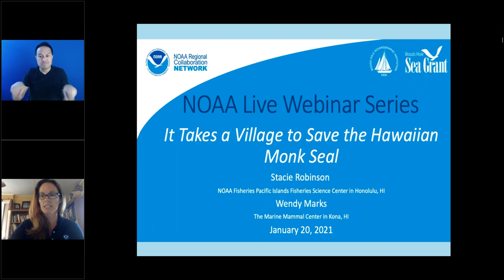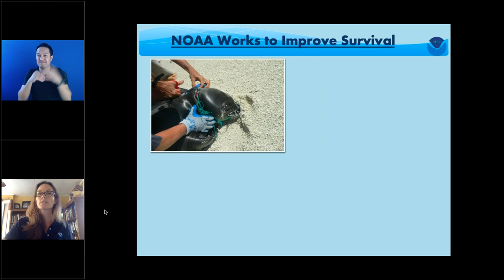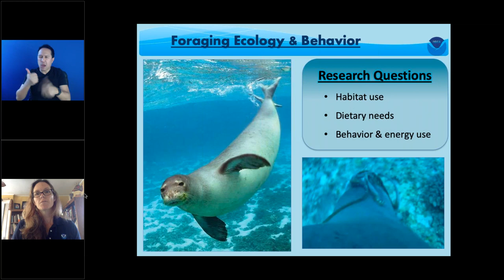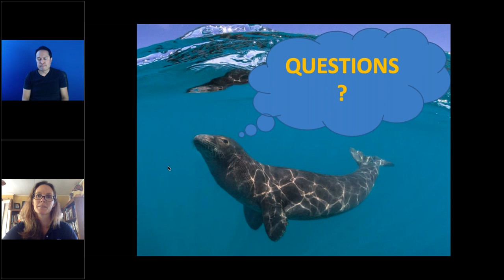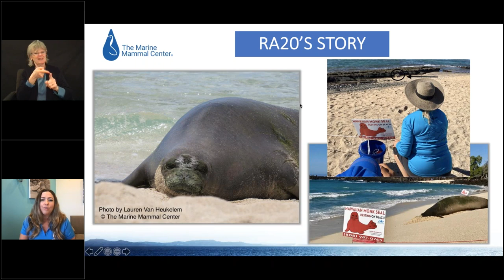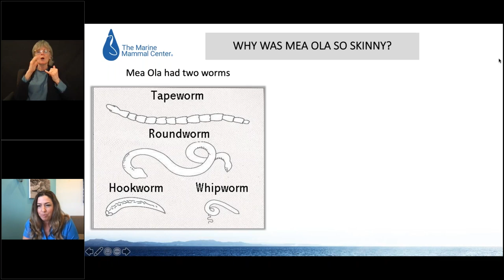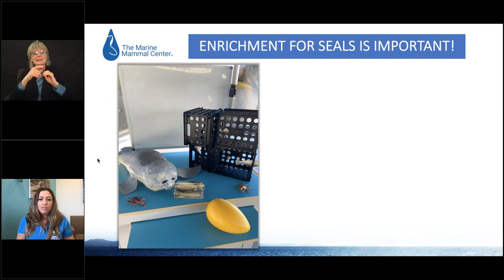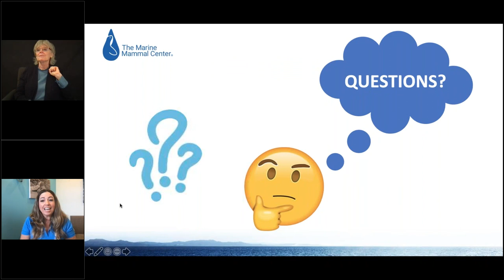NOAA Live! Webinar 63 - It Takes a Village to Save the Hawaiian Monk Seal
Did you know that Hawaiʻi is home to the world's only tropical seal - the Hawaiian monk seal? You'll learn about these highly endangered marine mammals, where they live, and the conservation efforts to protect them.  We'll follow monk seals on an underwater foraging adventure using cameras worn by the seals!  You can see the methods the seals use to explore their environment and search for food. We will also highlight the partnership between NOAA and The Marine Mammal Centerʻs Ke Kai Ola Hospital. Located in Kona, on Hawaiʻiʻs Big Island, Ke Kai Ola is a place where sick and injured Hawaiian monk seals are brought for treatment and rehabilitation. We will be sharing some seal patient stories and how we help seals both in the hospital and out on the beaches. The webinar lasts about 45 minutes with moderated questions and answers throughout. Aimed at grades 2-8, but all ages will enjoy.   (Recorded on January 20, 2021)

Stacie Robinson,  NOAA Fisheries Pacific Islands Fisheries Science Center in Honolulu, HI and Wendy Marks, the Marine Mammal Center in Kona, HI